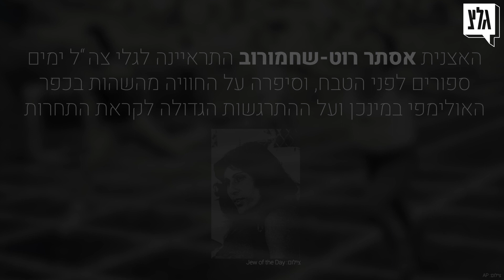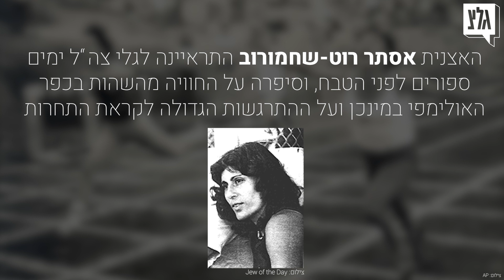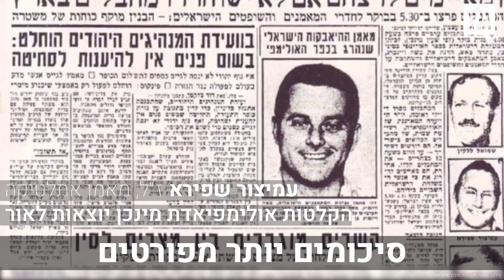50 שנה לטבח הספורטאים במינכן: ההקלטות הנדירות נחשפות | פרויקט מיוחד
״אם המשפחה מאזינה - שלא ידאגו, אני מרגיש טוב פרט לרגל שקצת כואבת לי״

50 שנה אחרי טבח הי״א באולימפיאדת מינכן, הוצאנו מארכיון גלי צה״ל ראיונות עם שלושה מספורטאי המשלחת הישראלית למינכן, ימים ספורים לפני הטבח הנורא.
האזינו עכשיו ליוסף רומנו ז״ל, עמיצור שפירא ז״ל ואסתר רוט-שחמורוב, מדברים בהקלטות שנחשפות לראשונה במהלך אולימפיאדת מינכן 1972:

עריכת וידאו: יועד מאיר, ספיר כהן